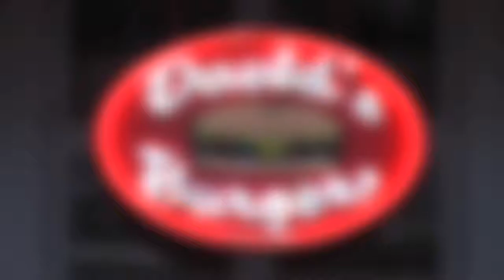David's Burgers WFTW Commercial